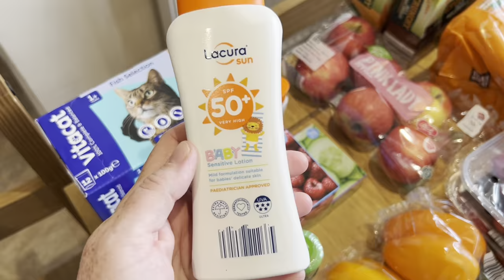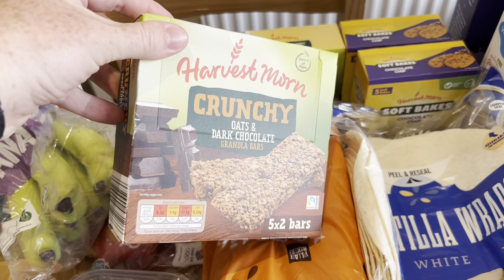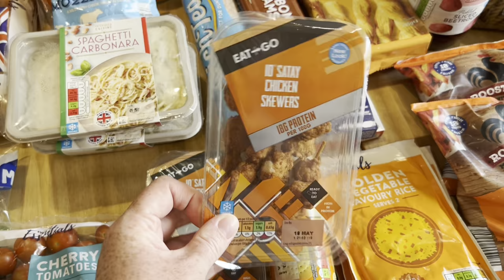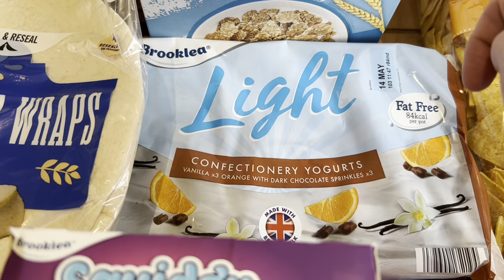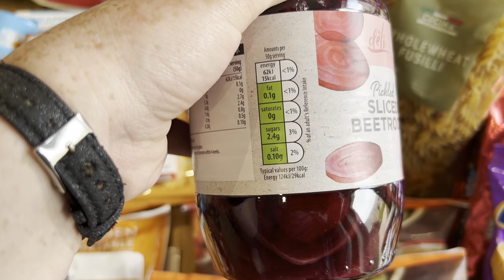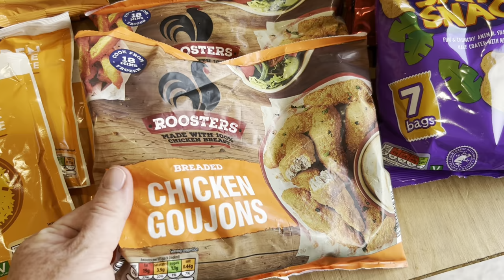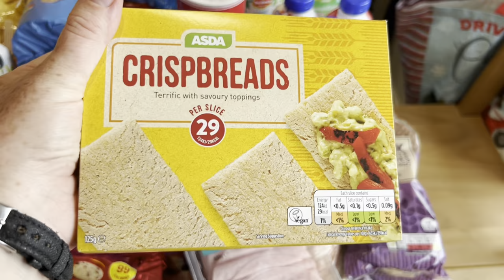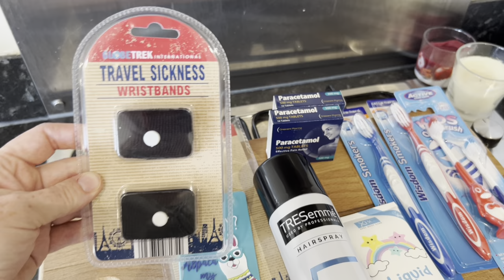*HUGE* GROCERY HAUL | FAMILY OF 5 | ALDI & ASDA | HOLIDAY HAUL | MEAL PLANNING || Stacy Rebecca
Hey Everyone and thank you so much for coming back to my channel.

For todays video, I am sharing with you a huge grocery haul for our family of 5. It’s mostly Aldi but I did have to nip into Asda for a few bits. I am also sharing with you what I got from Savers that I am putting away for our holiday 🥰

Love Stacy xx

My Story:
I grew up in a small village outside of Edinburgh, Scotland. Once I finished high school, I went straight into working full time within the Hospitality and Events industry.
My husband and I, boyfriend at the time, met in 2008. After being together for a few years we decided to relocate and move to Canada in 2013 on a working holiday visa. We had the best year of our lives out there before deciding to move back to the UK and move to London. We stayed in London for about 2 years, where we became engaged and I fell pregnant with our baby girl.
Our daughter, Aria was born in January 2016. We married in April 2017 and moved to the town we still stay today. Our son Colt was born January 2019.
Our 3rd baby finally joined us in June 2022 to make us a family of 5.
I am currently a stayathomemum for now. I love to clean, bake, shop, spend time with my family and friends and generally just being a mum.